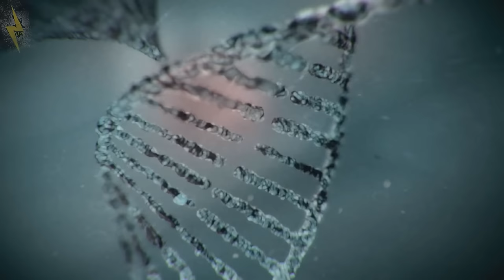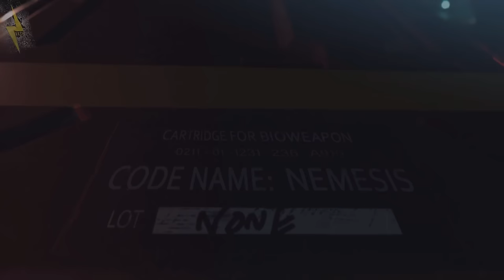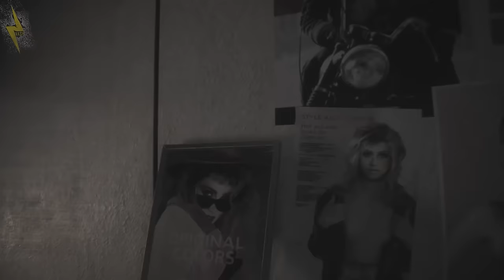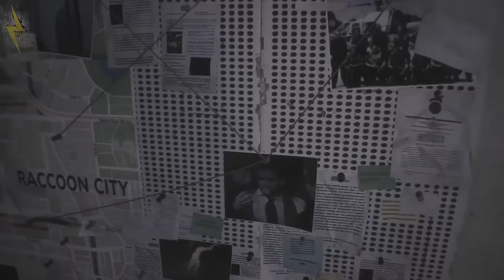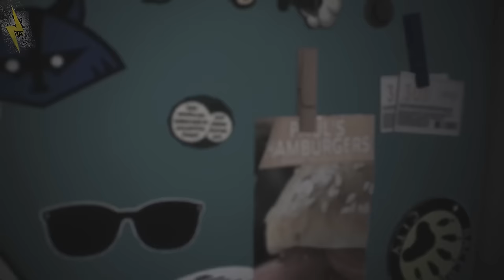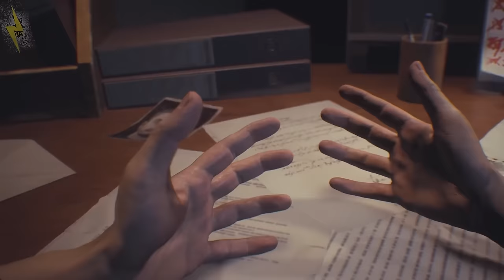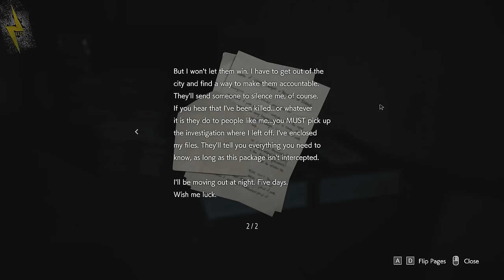Resident Evil 3 REMAKE FULL PLAYTHROUGH!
This playthrough was originally uploaded back in 2020
There are some jumps in certain parts, Thats because this was back when i did 20 min parts and i edited out my intro so you dont have to hear it 20 times in the video.

Also the credits music tags copyright so it was muted